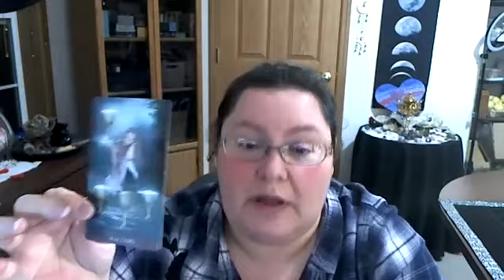Card 1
Where the options are found